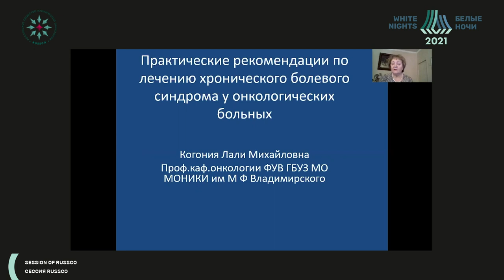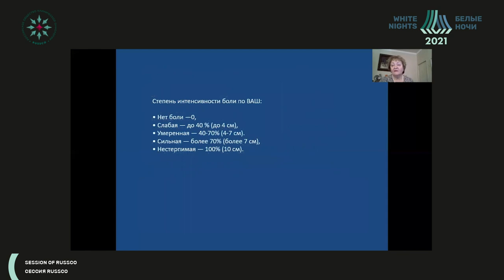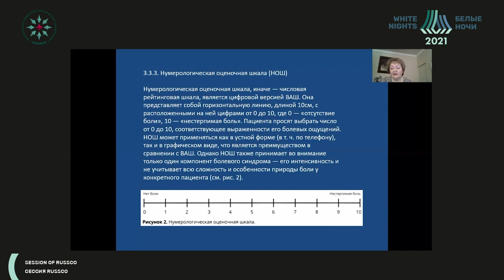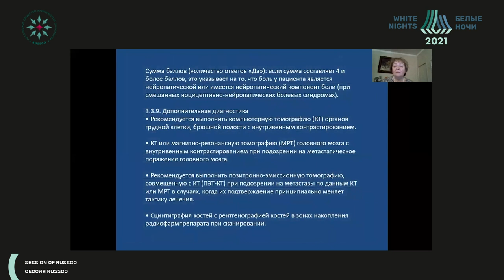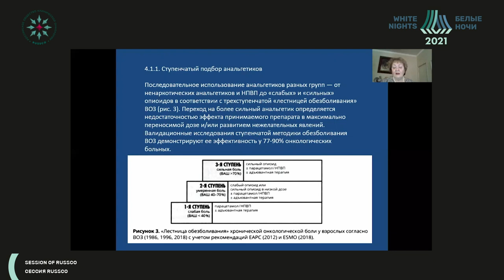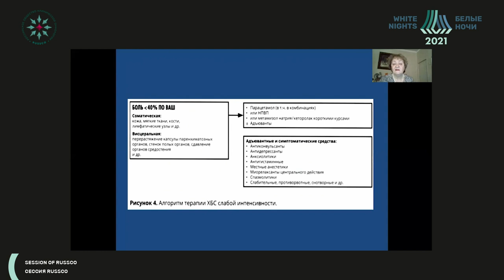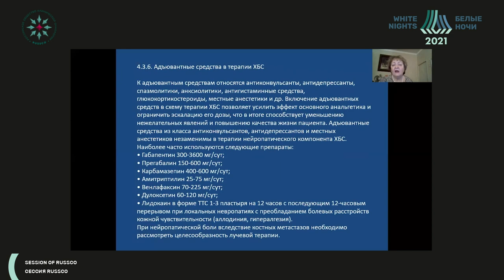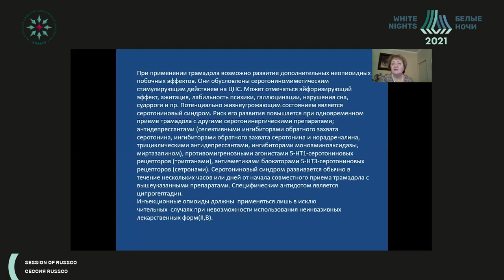Лечение хронического болевого синдрома (Когония Л.М.)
Когония Лали Михайловна - профессор кафедры онкологии и торакальной хирургии ФУВ ГБУЗ МО МОНИКИ им. М.Ф.Владимирского, профессор кафедры паллиативной медицины  ФГБОУ ВО МГМСУ им. А.И. Евдокимова Минздрава России, д.м.н., Москва